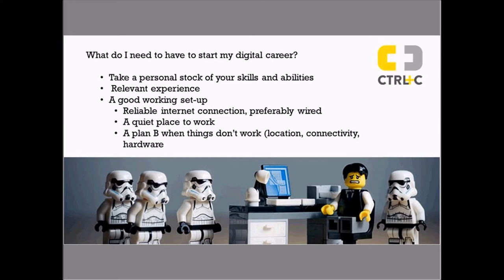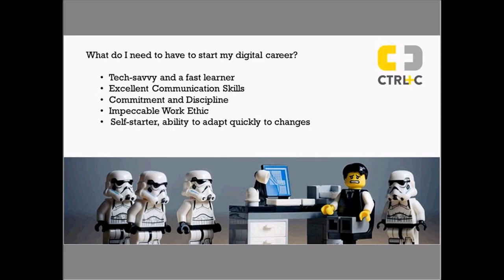Pocket Discussions -- Digital Entrepreneurship 2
If you missed our webinar last saturday, here is the first of our Pocket Discussions with Rhea A Vargas. We talk about our experiences in going digital so that you may see how it is to take on the laptoplifestyle.

There may be some challenges to the audio but hey, welcome to the Philippines!